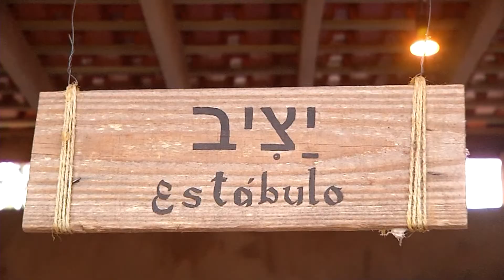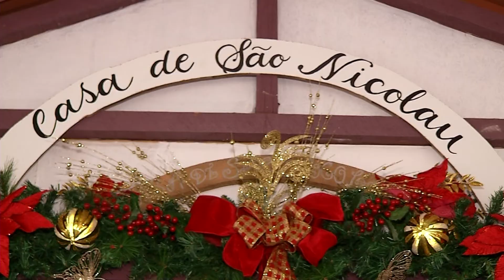Pela quarta vez, igreja da Capital transforma materiais recicláveis em decoração natalina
Tocos viraram renas e mais de três mil garrafas formaram decoração de Natal em uma igreja de Campo Grande. Esta é a 4ª vez que materiais recicláveis viram “Cidade do Natal” na paróquia Nossa Senhora Auxiliadora.  A visitação é gratuita.